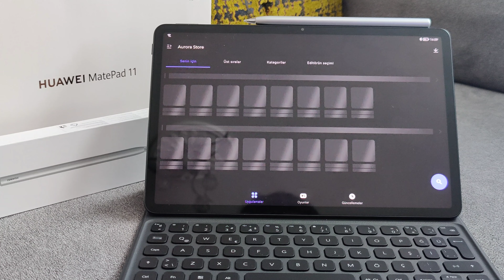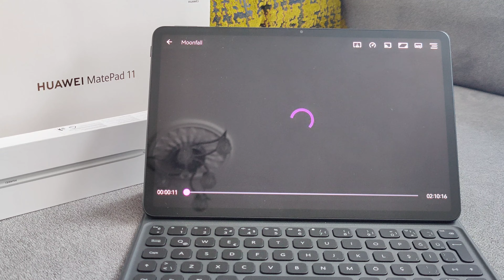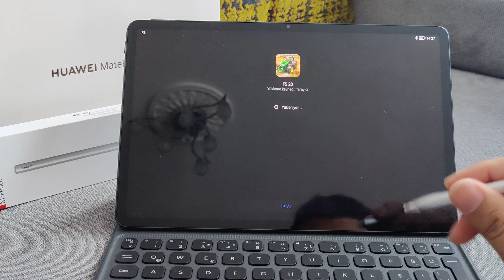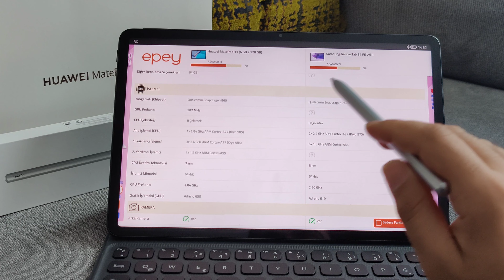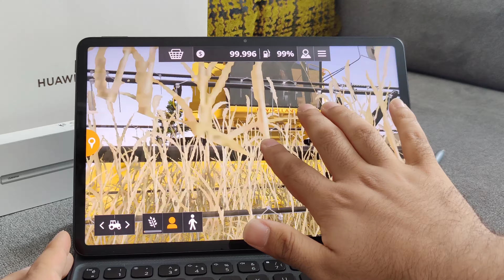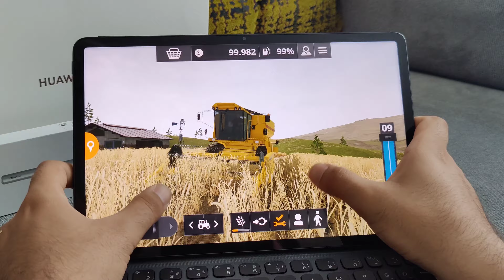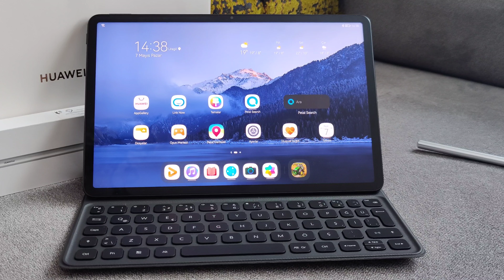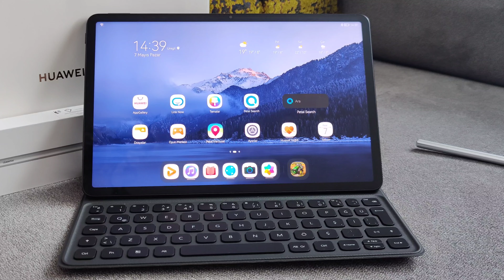Hala En İyisi Mi ? 2023 yılında Huawei Matepad 11 Kullanmak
Huawei matepad 11i inceliyoruz.